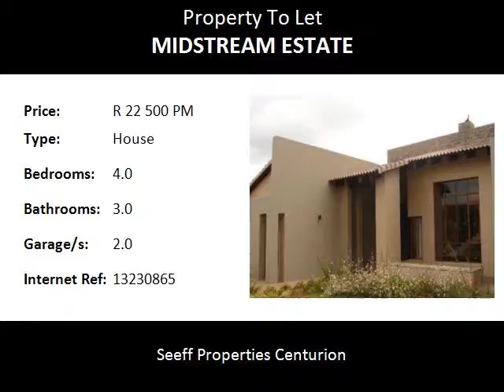4.0 Bedroom House To Let in Midstream Estate, Centurion, South Africa for ZAR R 22 500 Per Month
Bedrooms: 4.0
Bathrooms: 3.0
Garages: 2.0
Price: R 22 500 Per Month

Property Description:

Available from 1 October 2015.  Four bedrooms, study, servants quarters and three living areas.  Patio with a built in braai as well as a pool.  Safe and secure in Midstream Estate